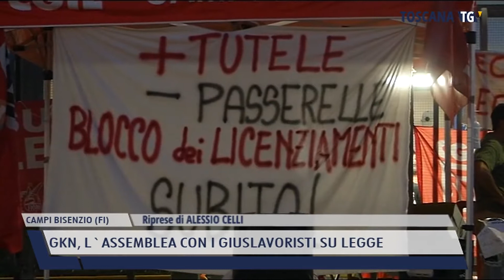2021-08-27 CAMPI BISENZIO (FI) - GKN, L'ASSEMBLEA CON I GIUSLAVORISTI SU LEGGE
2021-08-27 CAMPI BISENZIO (FI) - GKN, L'ASSEMBLEA CON I GIUSLAVORISTI SU LEGGE